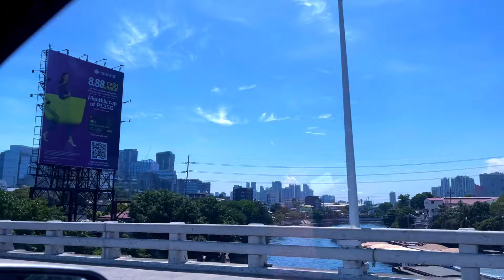Bonifacio Global City (BGC), Taguig City